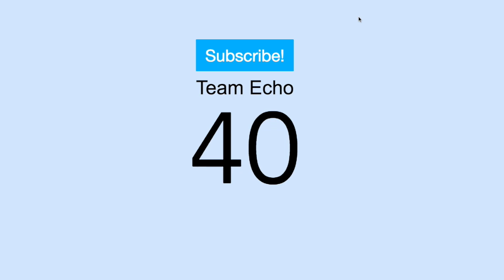Team Echo | WATCH THIS VIDEO!!